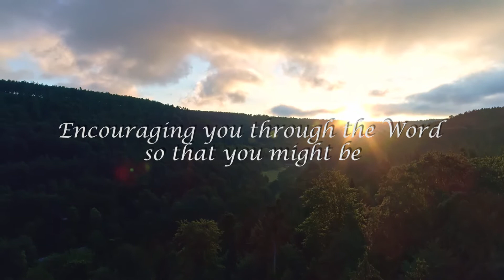Happy Reformation day 2020 October 31st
I’m Matt  And I’m Randi
And you’ve just tuned into “THE MORNING DEVOTION”